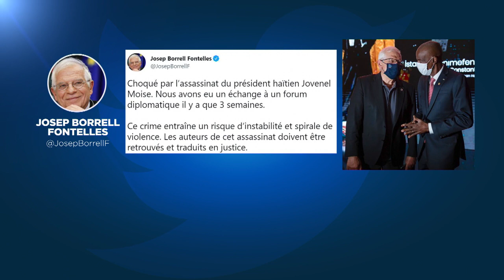Declarado estado de sítio no Haiti após assassínio do presidente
O primeiro-ministro interino do Haiti declarou o "estado de sítio", horas depois do assassínio do presidente Jovenel Moïse. Claude Joseph concedeu também poderes alargados ao executivo.